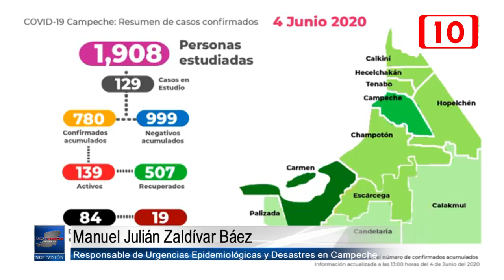Campeche registra 44 nuevos casos y 9 defunciones por COVID